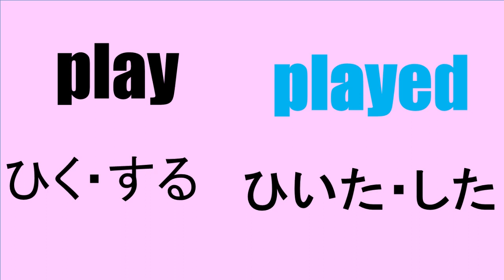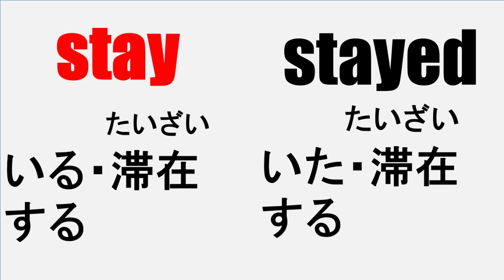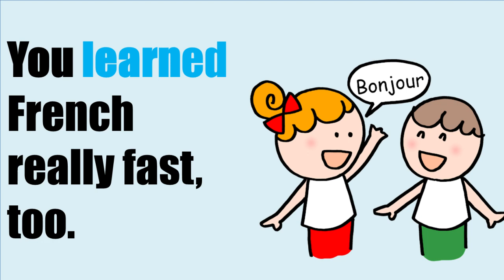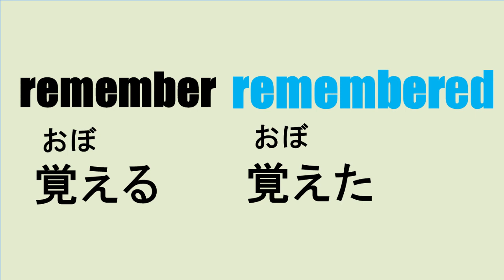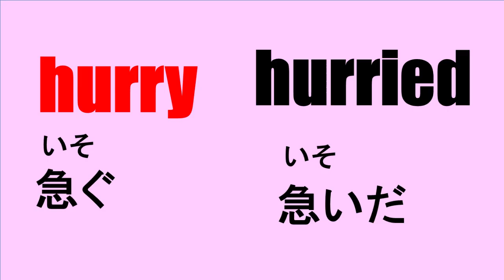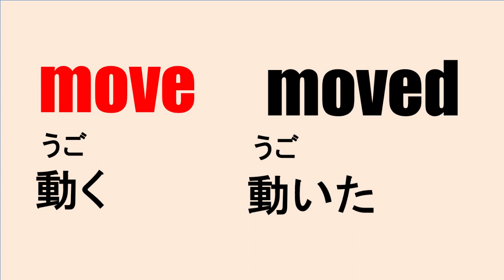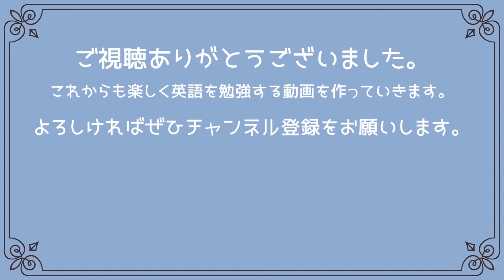Regular Verb past tense with Dd【中学2年生・英検4級対策英文法】一般動詞の原形と過去形を覚えよう。規則動詞１ edをDdと発音する動詞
一般動詞の過去形を覚えよう。規則的に変化する規則動詞では、原形にedを付けます。その動詞が有声音（喉が震える音）で終わる場合、edをDdと発音します。何度も聞きながら真似をして繰り返し、覚えましょう。

こんにちは。愛知県春日井市にある神塾です。パパママのための子育てに役立つ情報、特に知育・英語教育に役立つ情報を提供しています。パパやママが日常で子供たちに英語でも話しかけてあげましょう。親子で英語を覚えれるような動画をたくさん作っています。